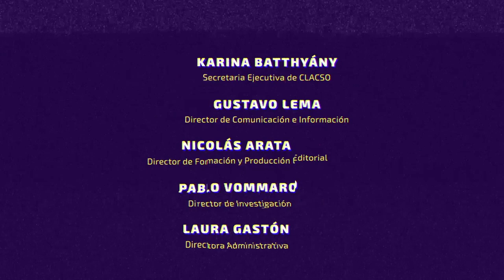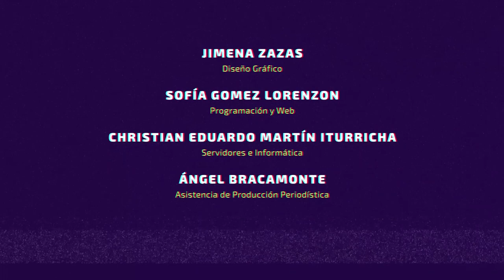Nicolás Arata: "Tenemos la necesidad de construir nuevas narrativas"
Nicolás Arata, Director de Formación y Producción Editorial de CLACSO, participó en México a principios de febrero del Conversatorio “¿Autoritarismo neoliberal o democracia democratizante?: la disputa por el futuro en América Latina”. Entrevistado para CLACSO TV, valoró que “este encuentro tuvo un punto capital que es el de la apertura y de la reflexión honesta con un espíritu crítico sobre dónde estamos parados”.

Nicolás Arata amplió que “el triunfo del neoliberalismo se dio fundamentalmente en el plano de las subjetividades” y habló de la “necesidad imperiosa que tenemos de construir nuevas narrativas para poder hacer frente a esa batalla que es política, pero que fundamentalmente es cultural. Entonces, en esa arena cultural que es donde nuestras sociedades y nosotros como ciudadanos, ciudadanas de pie nos movemos, carecemos de narrativas para poder pensar ese nuevo momento de la batalla por la hegemonía de nuestra región”.